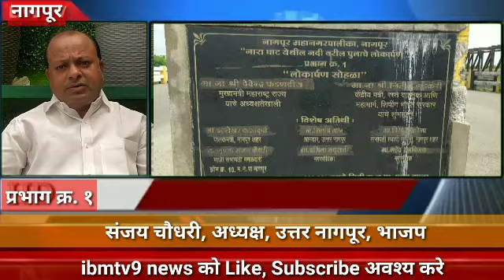पार्षद सुषमा चौधरी ने प्रभाग क्रमांक १ का चेहरा-मोहरा बदल दिया !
करोडो का किया विकास : संजय चौधरी, अध्यक्ष, उत्तर नागपूर, भाजप